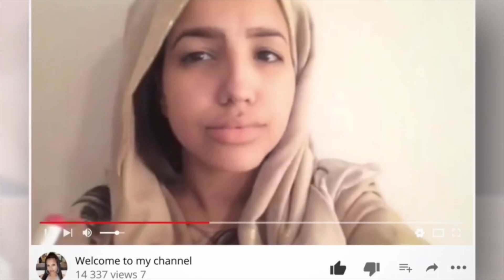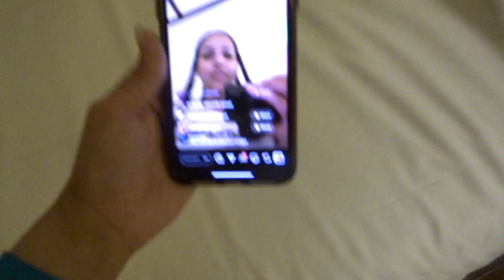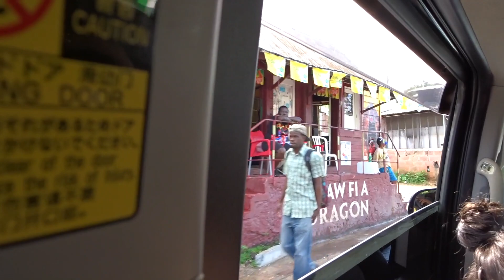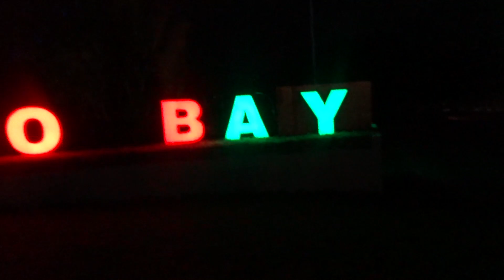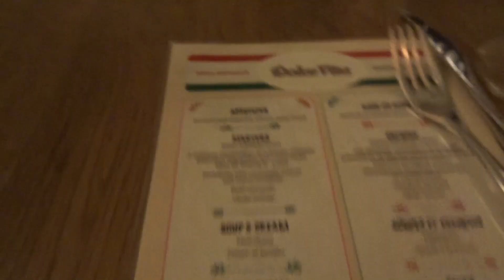JAMAICA VLOG !!!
In this vlog, I went to Jamaica for the second time but this time during the pandemic (a huge blessing) with a few of my girls!

(I didn't get to record my entire trip because I forgot my camera but also wanted to enjoy the moment I had there. There was curfew at 10pm due to the pandemic)

Have you been to Jamaica before? If so, what did you enjoy?

Which other cities or countries could you see me going to?

Comment in the box below!!!

Follow on all platforms : @Annita416

I do not own all rights to all songs.